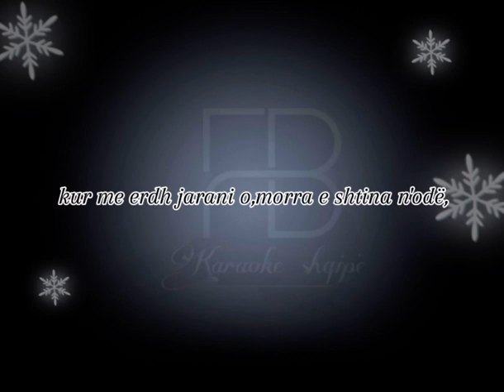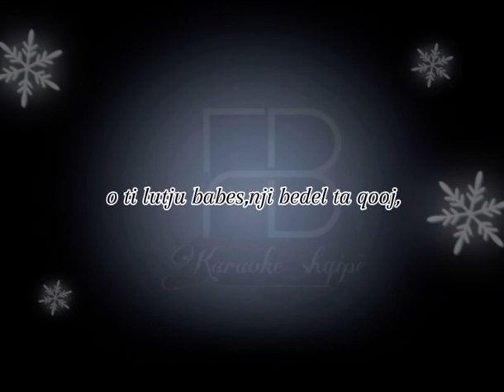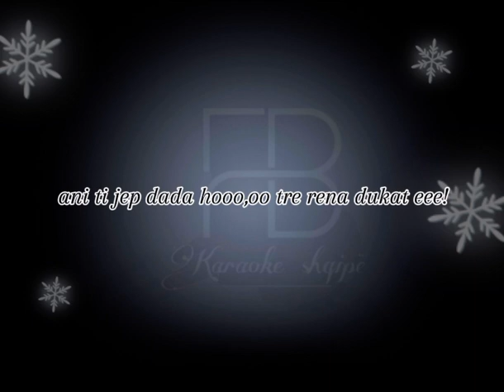Karaoke shqip - KUNDRAT E ZEZA (ADEM RAMADANI )